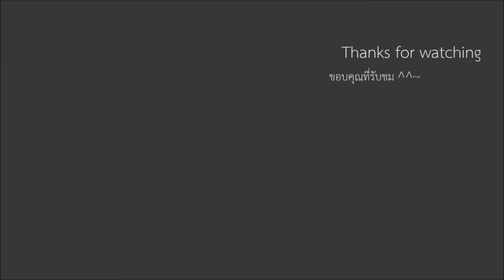DHA75: Kung Fu Cat by Daya : กังฟูแมว เดญ่า เมี๊ยวๆ